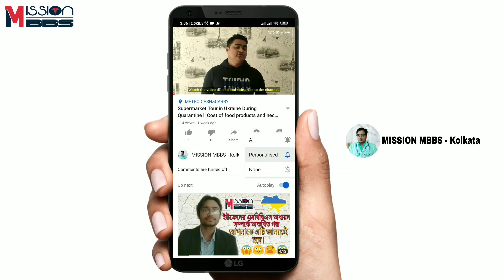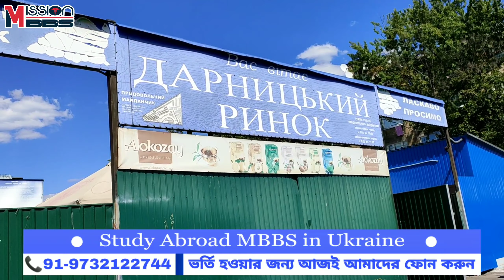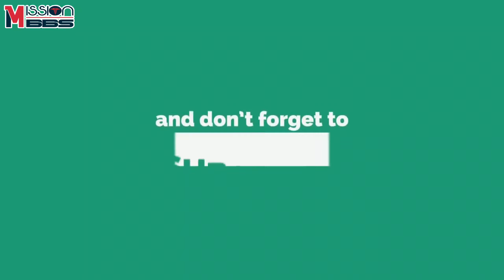Open Market In Ukraine || Ukrainian Farmer Market || MISSIONMBBS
MISSION✈️MBBS
"make true your dream with us"
(Best Abroad MBBS consultancy in Kolkata )

🚾 Contact to an official representative :
Dr. Subash Das

@ Affordable tuition fee
@ World class university
@ fully English Medium
@European culture
@ MCI, WHO, UNESCO Reconized University

1) Official mobile number in india :
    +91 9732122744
2)what's app number in Ukraine :